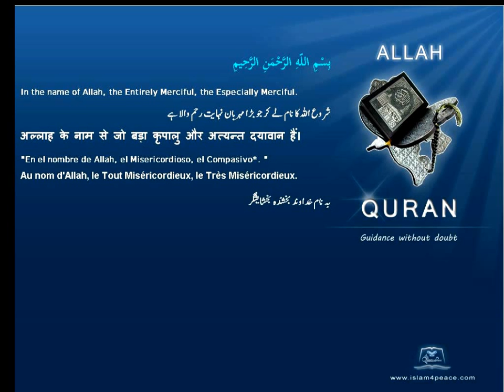Quran Hindi Only 102-التكاثر-At-Takaathur-Competition(Meccan) Islam4peace.com